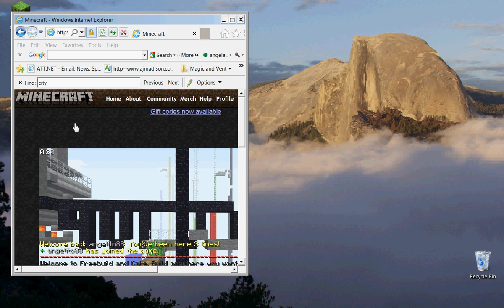server time pt 5 !!!!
hey peoplez!!! sry o havent uploaded a video in a while but im also sry for how talked in the plane mod and im sry that i didnt give you any information
sry i need to buy a new  head set ok ill do that later for now enjoy the silent videos